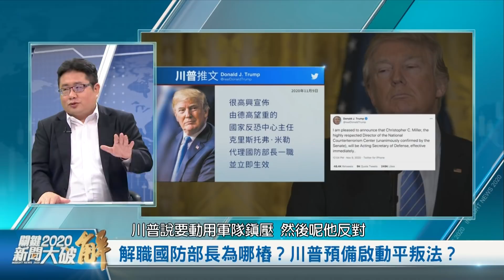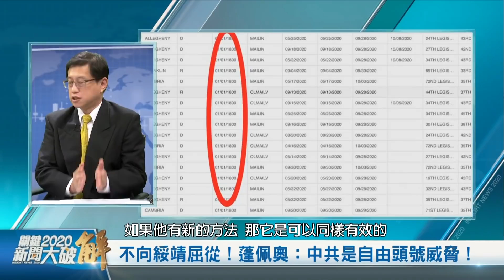精彩片段》🔥川普同時跟共和黨建制派對抗！對中共強硬沒有回頭路！｜矢板明夫｜宋承恩｜@新聞大破解【2020年11月11日】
川普團隊在多個關鍵搖擺州法律戰反攻，更多證據浮現，形勢天天在變！川普宣告，選舉還沒完，抗共大戰略，似乎也持續佈局。週一，副總統彭斯宣示奮戰到底，直到清點完每一張合法選票，川普這天解職國防部長；周二，國務卿蓬佩奧表態，有信心過渡到第二屆川普政府，喊話國際應對自由的頭號威脅，馬列主義怪物中國共產黨，並承諾幫中國人拆除中共防火牆！

司法部長授權聯邦檢察官調查舞弊、參議院司委會也將調查！華盛頓沼澤的暗黑鱷魚，會否現身？如何解讀美國主流媒體大規模，集體站隊、集體迴避、選前不報拜登醜聞、開票標準被疑偏向、選後不追舞弊爭議？

社群媒體大規模審查、標準奇怪的標註，更讓許多人警惕，言論自由，也可能旦夕變化。美國憲法與立國精神，能否從新尋回、並進一步鞏固？邀請日本產經新聞社台北支局長 矢板明夫、牛津大學國際法博士候選人 宋承恩，一起深度解析！